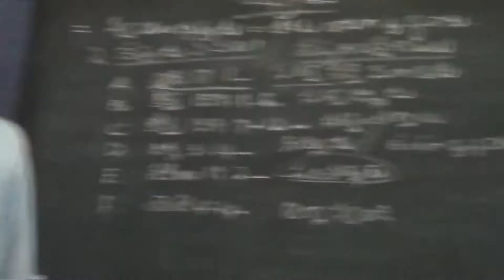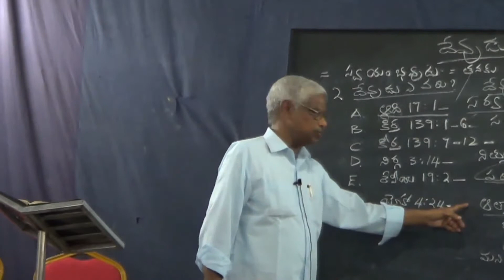CHARACTERISTICS OF GOD - God is a Spirit